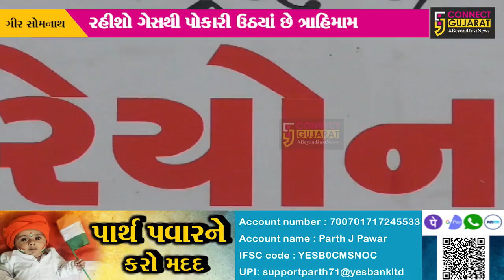સોમનાથ : વેરાવળમાં કંપનીમાંથી નીકળતાં ગેસથી લોકો ત્રસ્ત, રહીશોનો એસડીએમ કચેરીએ હલ્લો